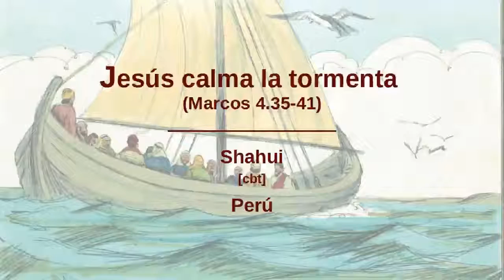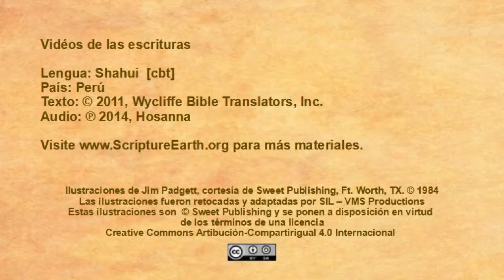Shahui - Mark 4:35-41 “Jesus calms the storm” [cbt]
Scripture Videos in Shahui of Peru. [cbt]